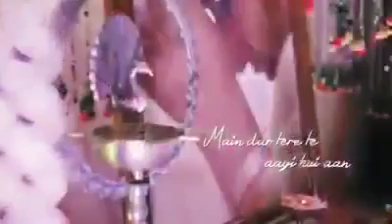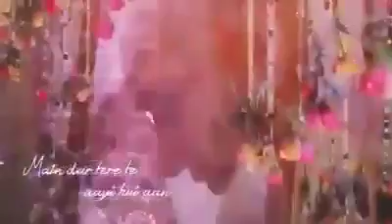Jai guru ji